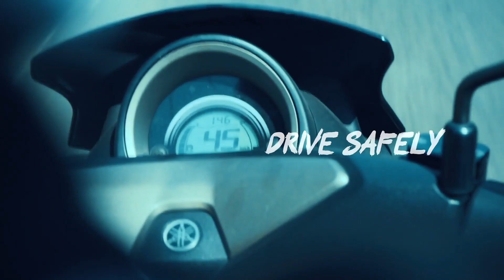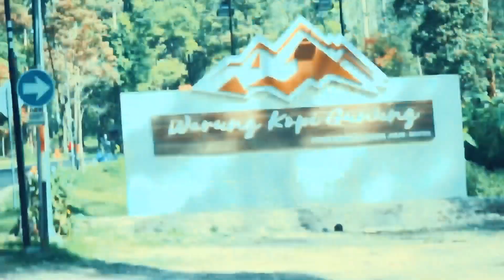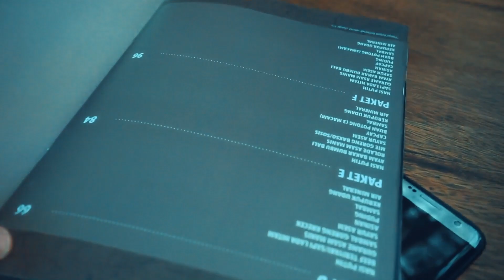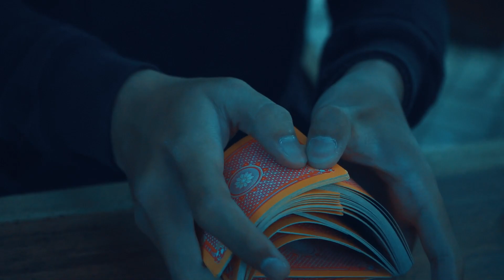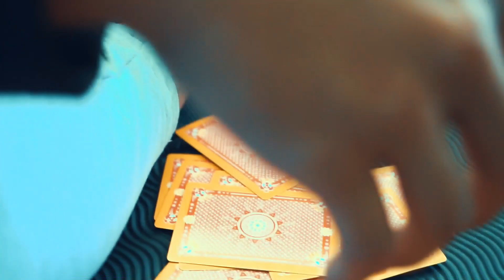Sweet Escape Sumur Crewsakan | TRIP TO RANCAUPAS EUY.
Pertemuan terakhir sebelum masuk ke perguruan tinggi. Kami merupakan sekumpulan orang berisikan 8 orang ( (-) Matthew di video ini.) yang bernama SUMUR CREWSAKAN. Mungkin tidak semua orang yang menonton video ini akan menikmatinya namun kami akan ingat betul hari dimana kita melakukan perjalanan ini hingga pulang ke tempat kami masing-masing. Banyak hal yang mungkin tidak terekam, kedinginan, masakan Marcel yang mengisi perut kami, candaan yang diberikan oleh Melvin dan David, camping yang direncanakan oleh Anton, jeje yang peduli dan mau mendengarkan permasalahan teman-temannya, dan Davin yang selalu ada di sisi kami untuk meramaikan suasana. Semoga orang yang menonton video ini bisa terhibur dan sekiranya bisa merasakan apa yang kita rasakan.

Untuk gw (VEKA) i'm really grateful to have you guys, and if i may i want to say a strong friendship doesn't need daily conversation, doesn't always need togetherness, as long as the relationship lives in the heart, true friends will never part. Thanks pinterest for giving me such a deep quote.

For someone who wants to follow or having a crush to someone in this video: